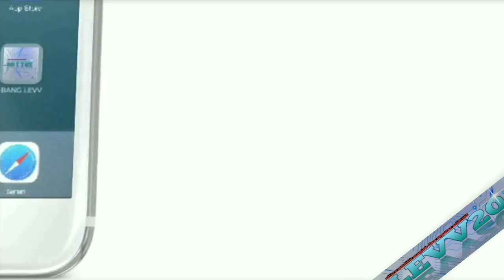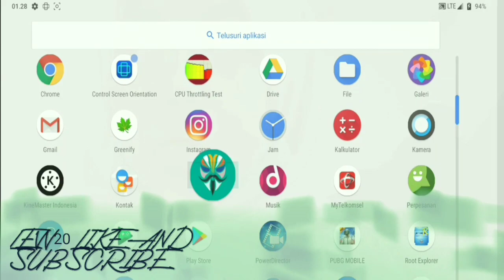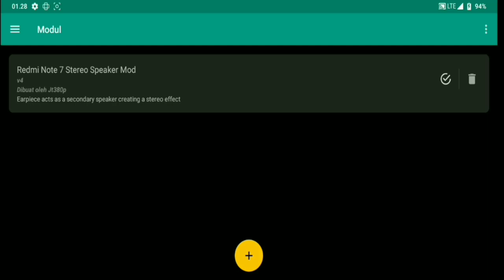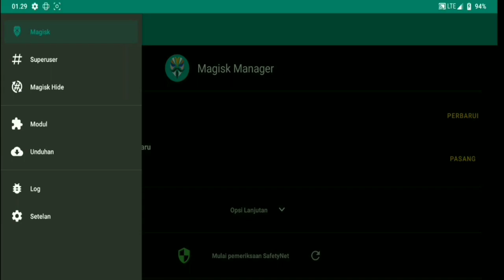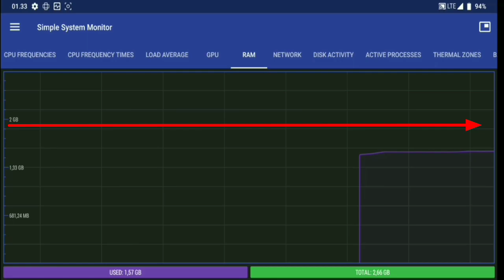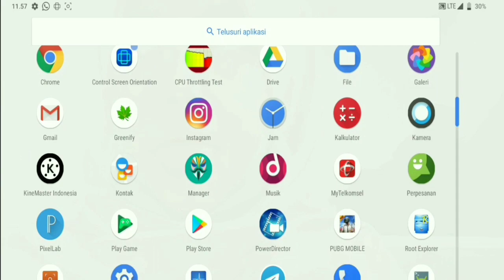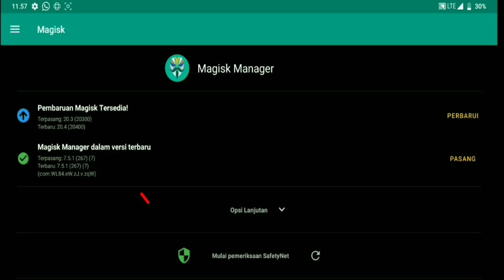Trik untuk Meningkatkan RAM Android Anda Secara Instan dengan MAGISK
NEW MODULE MAGISK RAM OPTIMIZER SUPPORT ALL ANDROID | MENAMBAH FREE RAM DI ANDROID
akhirnya di rilis ram optimizer yang bisa membantu kalian para kentang goreng yang ram nya engap engapan mirip asma kalo buat bermain game
Simak video nya sampai habis . kalo gak abis, ayam tetangga suka mati .